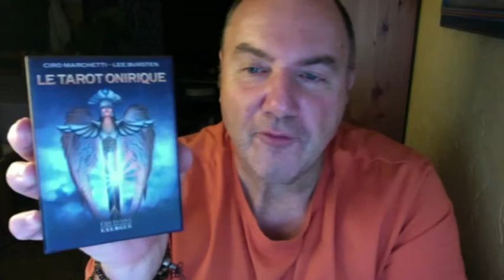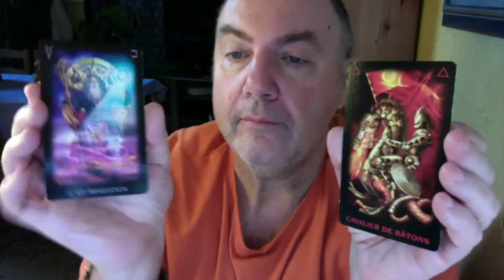Horoscope Sagittaire Semaine du 30 Août 2021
Tarot Esprit des Animaux – Tarot Onirique –Oracle Réponses Angéliques – Oracle des Fées– Oracle Murmures de Guérison – Le petit Oracle des Archanges.

Merci à AudioHub pour son titre.

Retrouvez moi sur mon site :

Mes Romans : E-Book ou Papier :

Une question :  30 euros
                                     Tirage Entreprise :      300 euros